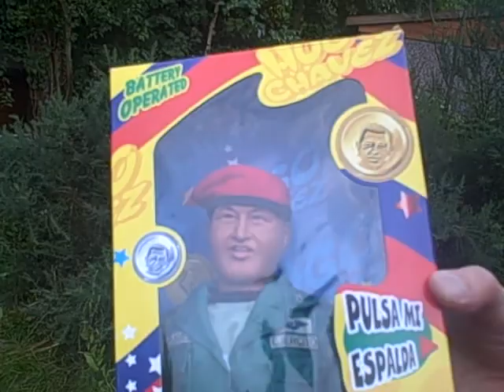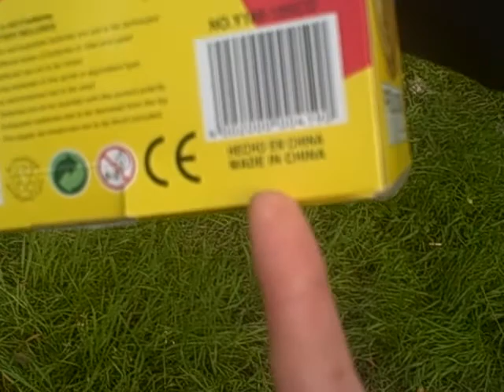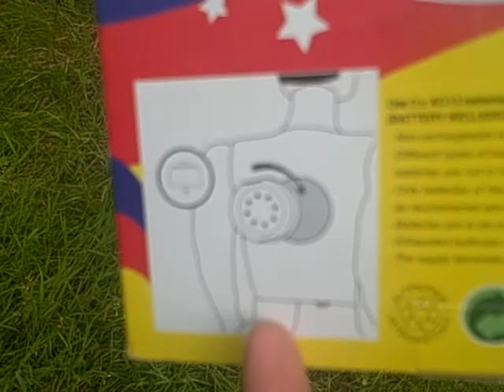Cyfarfod gyda thegan Hugo Chávez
Cyfarfod gyda thegan Hugo Chávez o Venezuela.

Unrhyw arian - bydd e'n ennill mewn ymladd gyda thegan Carwen Jones.